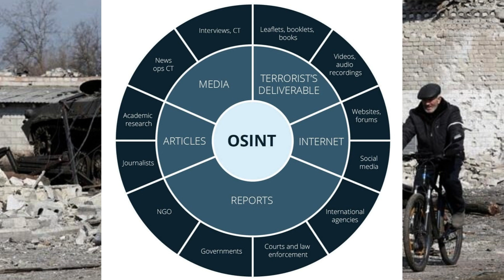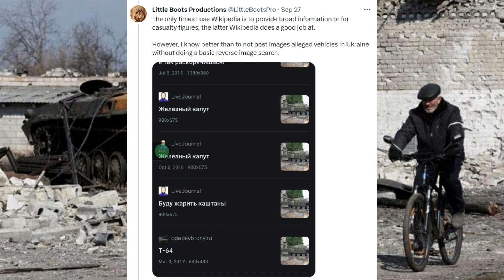Open-Source Intelligences (OSINTs) & The Allan Pinkerton Effect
For one of those rare moments, I will be delving into modern politics to discuss an issue I've had for a while. In today's video, we will be discussing Open-Source Intelligences and how these have fed into the warped worldview of many who have picked the Ukrainian side of the ongoing War in Ukraine. To explain this, we will also be analyzing a particular historic figure that I believe best represents the fundamental flaw of relying on these groups and how quickly people will double down on faulty information, one that has become the proverbial butt of every Civil War Historian's dissertation on the Peninsula Campaign; Allan Pinkerton.

Citations from "To the Gates of Richmond" by Stephen Sears:

(Sears, 29-30)
(Sears, 42-43)
(Sears, 45)
(Sears, 61)
(Sears, 62)
(Sears, 99)
(Sears, 153-154)
(Sears, 162)
(Sears, 190)

Citation from "Extraordinary Circumstances: The Seven Days Battles" by Brian K. Burton:

(Burton, 15).